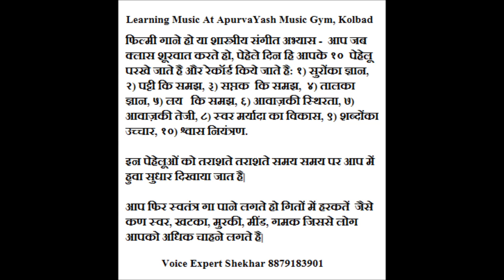Finding Scale (Sa) of Song Mai Shayar To Nahi